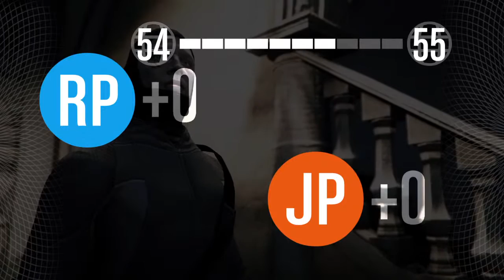Cayo Perico!! Welcome to Paradise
I'ma gamer